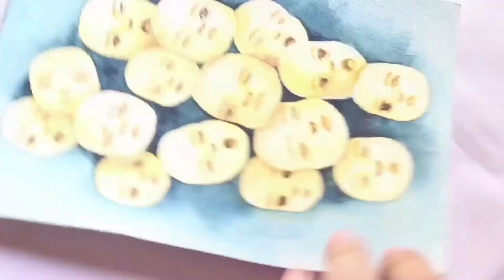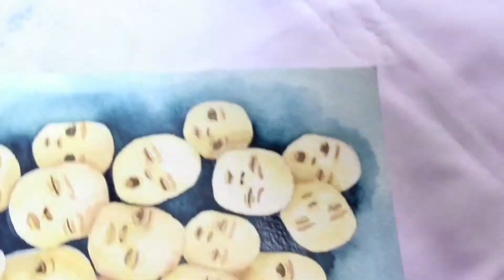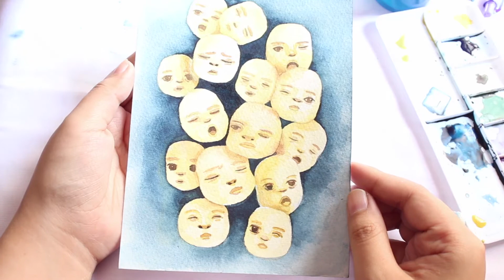Baby Potato Heads (Watercolor Speedpaint / Timelapse)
First video!! :D :)

materials used:
paper - St. Cuthberts Mill Paper (Bockingford)
watercolour - Holbien (indigo & naples yellow)
Schmincke (yellow ochre & sepia brown)